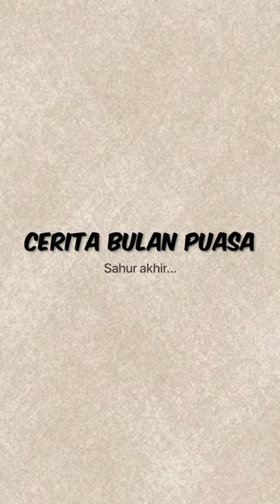Sahur akhir | Cerita Bulan Puasa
Sapa madah kentut dalam aek batal posa?